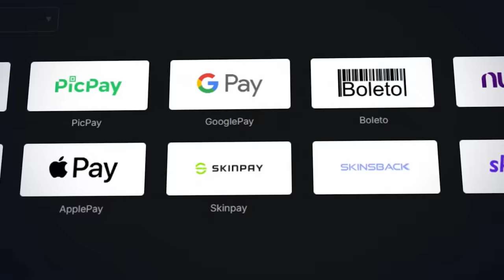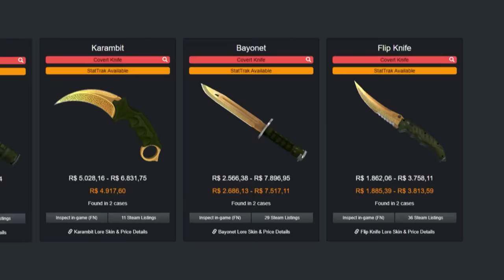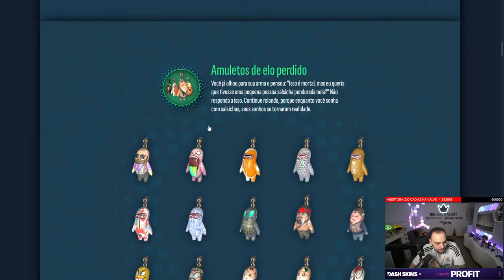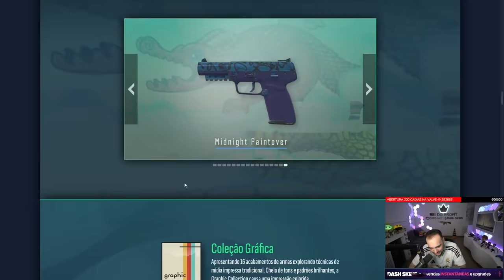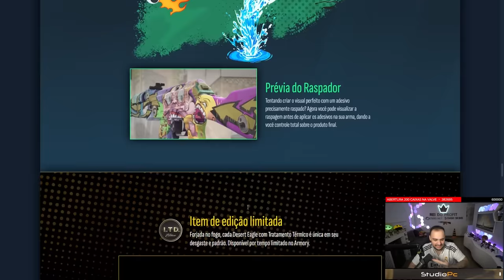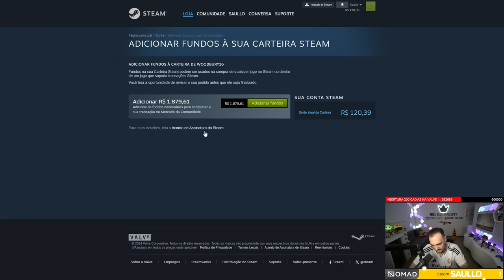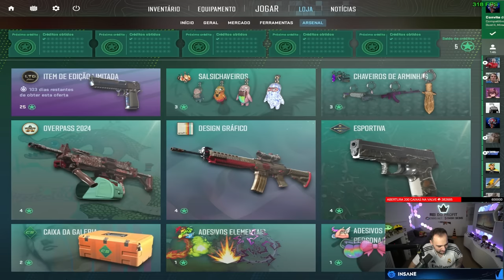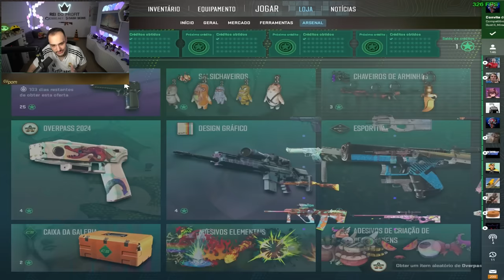LANÇOU a MAIOR ATUALIZAÇÃO do CS:2 🔥 Nova OPERAÇÃO c/ MUITAS SKINS RARAS 😱 ( THE ARMORY )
O CS:2 acabou de lançar sua MAIOR atualização até agora com a operação "The Armory". Essa atualização trouxe novas skins, desafios inéditos e uma jogabilidade ainda mais emocionante. Vamos explorar tudo sobre essa nova operação e as skins que você pode conseguir!